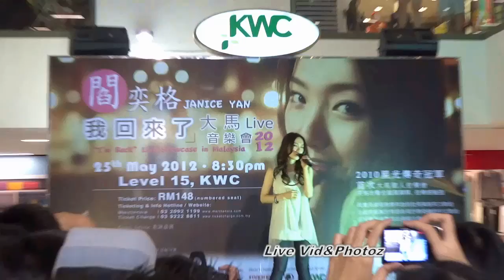閻奕格Janice Yan【我回來了】大馬live音樂會2012宣傳活動演唱《讓一切隨風》-[22.04.2012]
閻奕格(Janice Yan)【我回來了】大馬live音樂會2012宣傳活動演唱《讓一切隨風》@ 吉隆坡Kenanga Wholesale City

[22/April/2012@Kenanga Wholesale City,Kuala Lumpur]